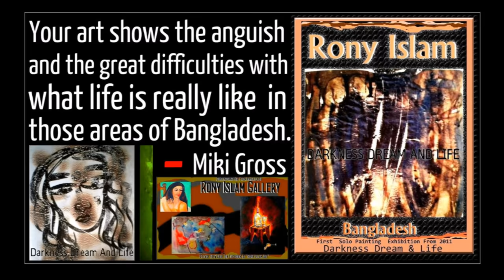The Art of Rony Islam - Darkness Dream And Life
SolitArtGallery presents
Music from album A Secret Garden
Written & Directed by František Jakub